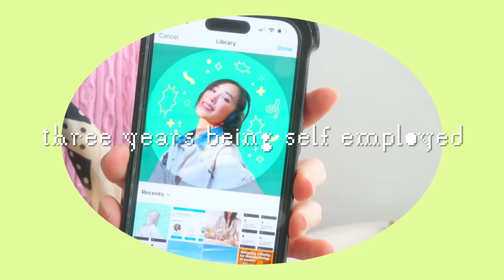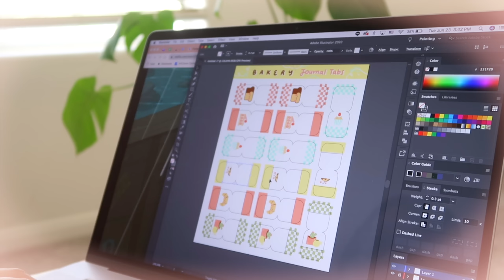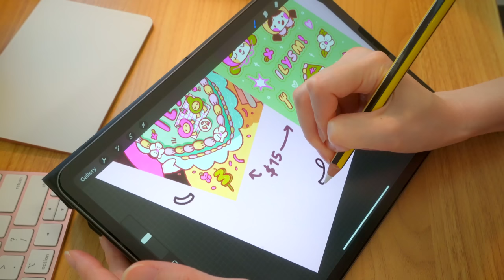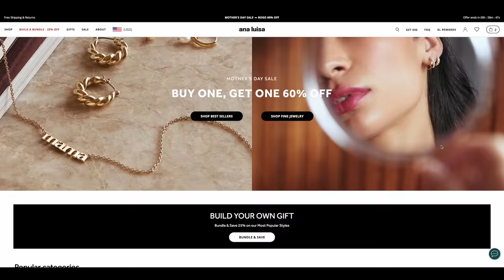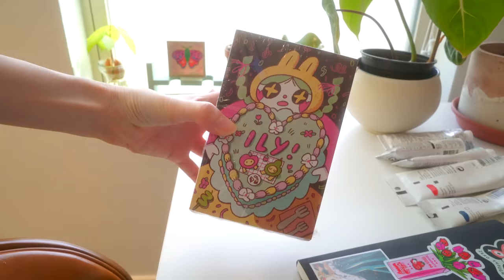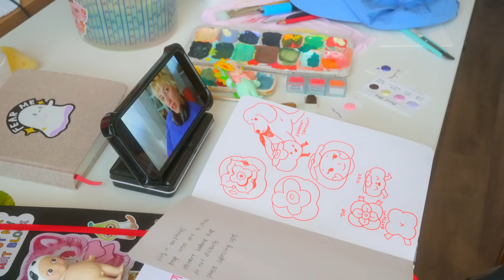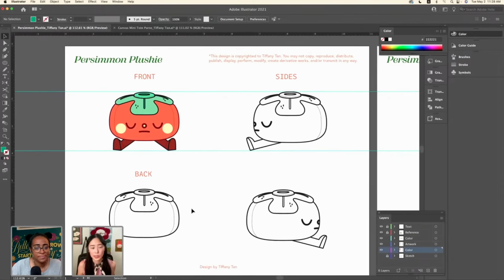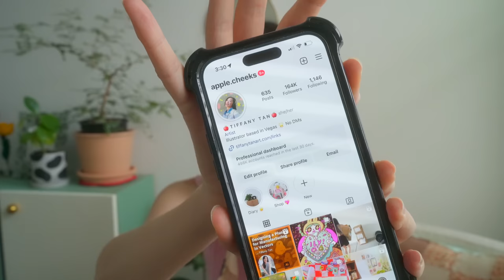I Quit 3 Years Ago To Be An Artist… ✧♡ Studio Vlog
hello~✸
I wanted to take a video to appreciate three years of being self-employed! It's been a long journey full of things to figure out, but I'm forever so grateful to be able to do this. Thank you ily!! ~